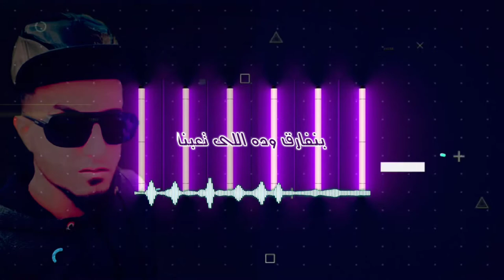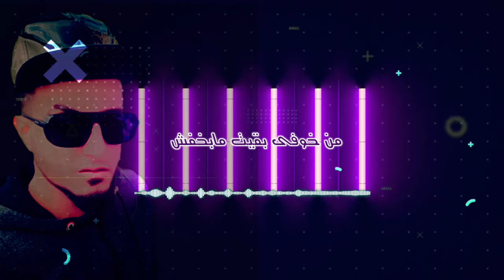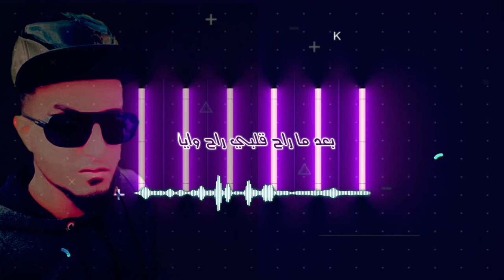‏حصريا اغنية "بنفارق" بودى مزيكا (Exclusively Benfaraq song) pody mazika 2022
‏حصريا اغنية "بنفارق" بودى مزيكا
 (Exclusively Benfaraq song) pody mazika 2022

⚫⚫social madia 🌠  ⏭  بودى مزيكا✨
⚫Team 👑               ⏭ ملوك الساحل🔥
⚫Lyricsby ✍    music Distribution 🎼🎶 ⏭ pody Mazika